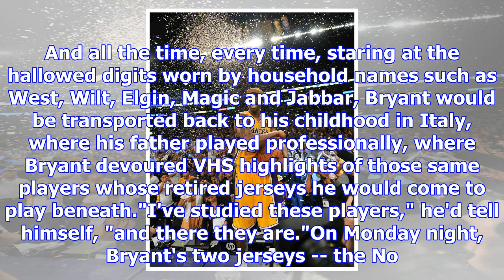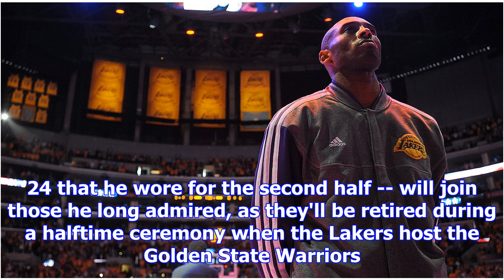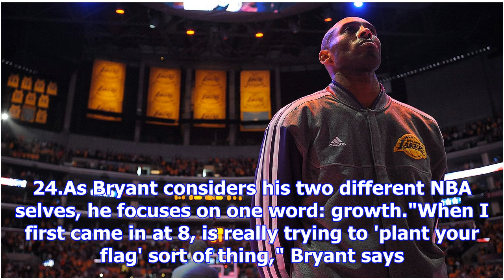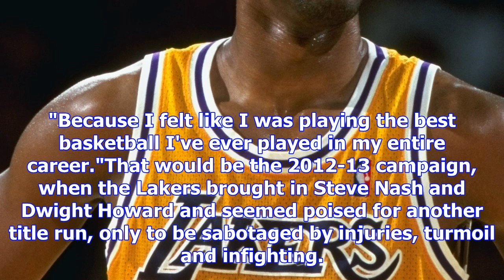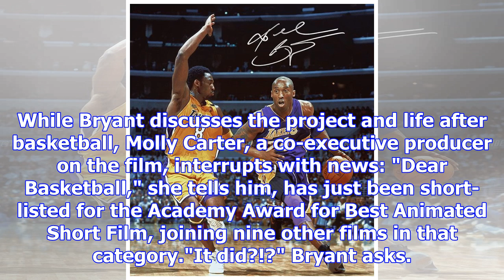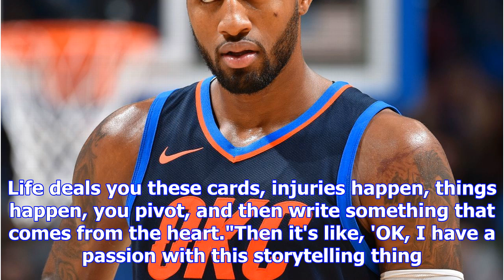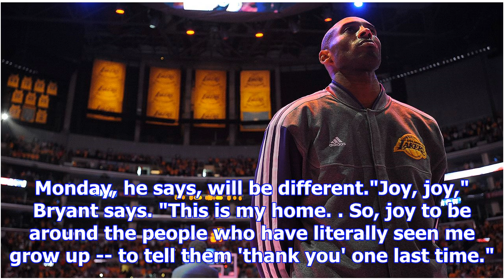How kobe bryant's legacy forced the los angeles lakers to retire two numbers - nba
7:34 AM ETEL SEGUNDO, Calif. -- He would peek up while sprinting out of the Staples Center tunnel fo...